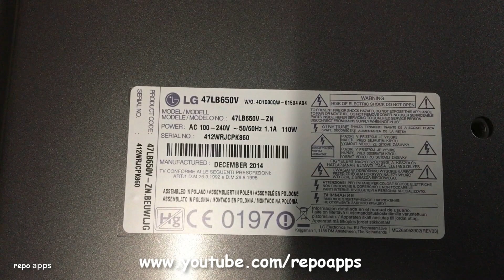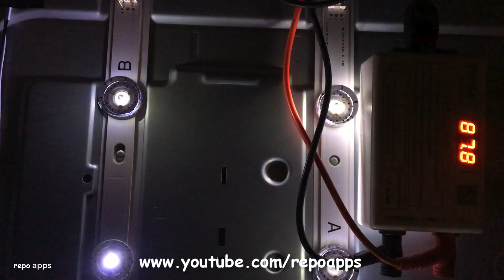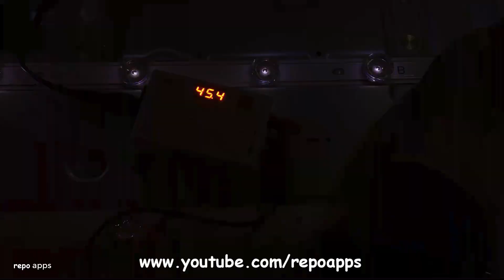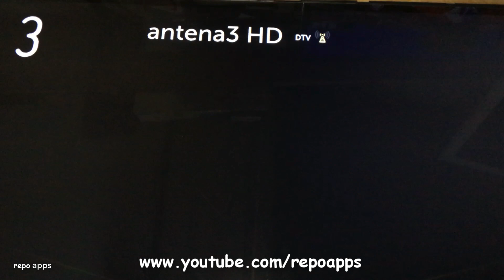How To Fix LG TV 47LB 55LF 55LB NO BACKLIGHT ‼️ How To Open TV ‼️ LED voltage Test✅ Troubleshoot TV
in this video, we show you How to repair LEDs tv backlight - backlight repair-
the issue: the screen flash, no picture sound ok .
how to open the tv panel step by step, how to test the LEDs trips, changing the SMD led.
NOTICE:  the owner of this tv -my client- does not want to change all led strips, it's his choice to change just the defective SMD led.

led tester i use : ↘️
led tester tkdmr

LG TV Models:
55LF6000-UB
55LF6000-UB
55LF6090-UB
55LF6000-UB
55LB5900-UV
55LF6000-UB
55LB5900-UV
55LB5900-UV
55LF6000-UB
55LF6100-UA
55LY340C-UA
47LN5200
47LN5400
 47LN5700
47LN5750
47LN5790
lg 47lb5900
lg 47lb6100
lg 47lb6510